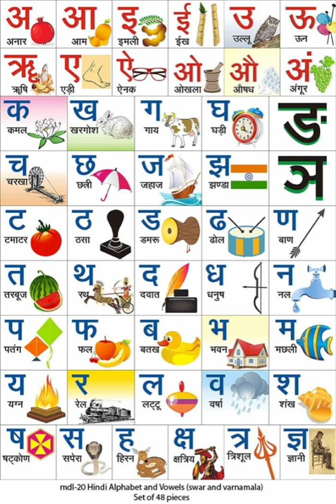Hindi vyanjan 'shh'.